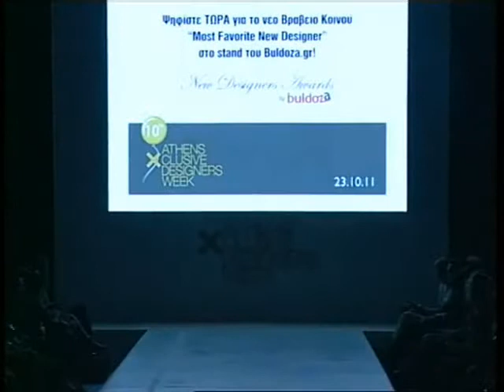H-ERA 10th AXDW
Athens Xclusive Designers Week H-ERA